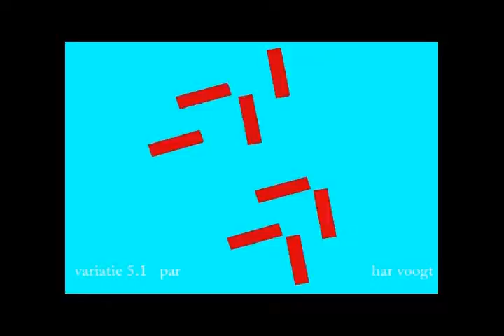vpar002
Kinetic Art